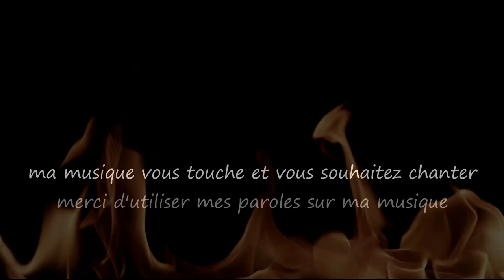L'Ange déchu / The fallen Angel...Musique & Paroles Le Monde d'Epsilon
"L'Ange Déchu" décrit un être maléfique, d'apparence angélique, répandant le malheur et la discorde parmi les êtres humains. Malgré sa beauté séduisante, il sème la confusion, la jalousie, et la perfidie. Ses ailes d'argent cachent des desseins sordides, corrompant l'innocence et plongeant le monde dans le chaos...

Paroles "L'Ange déchu"

Couplet 1
Un être maléfique, aux ailes ternies,
Dans l'ombre il erre, sème la mélancolie,
Son regard angélique, trouble les cieux,
L'ange déchu, répandant le feu.

Couplet 2
Son rire glacial, résonne sans fin,
Les âmes tremblent, devant son regard assassin,
Il cultive les haines, dans chaque recoin,
L'ange déchu, semant le venin.

Refrain
L'ange déchu, dans l'ombre il marche,
Semant le trouble, la peur,sans relâche,
Sa présence maudite, divise les cœurs,
L'ange déchu, porteur de malheur.

Couplet 3
Dans la brume épaisse, il tisse sa toile,
Les liens se rompent, et se voile,
Corruption et chaos, dans son sillage,
L'ange déchu, maître du carnage.

Couplet 4
Sous la lueur sombre, il étend son règne,
Les esprits vacillent, dans une triste peine,
Son ultime dessein, une terre en détresse,
L'ange déchu, semeur de tristesse.

Mes paroles et ma musique vous touchent et vous souhaitez chanter sur "L'Ange déchu",les deux étant intimement liés merci d'utiliser uniquement mes paroles sur ma musique.Que vous soyez novice ou pas,n'hésitez pas, seule l'émotion importe, exprimer ainsi tout votre talent d'interprète en y apportant votre style et que naisse cette sincère alchimie artistique entre nous ;)

Epsilon

“The Fallen Angel” describes an evil being, angelic in appearance, spreading misfortune and discord among human beings. Despite his seductive beauty, he sows confusion, jealousy, and perfidy. Her silver wings hide sordid designs, corrupting innocence and plunging the world into chaos...

Lyrics "The Fallen angel"

Verse 1
A malevolent being, with tarnished wings,
In shadows he wanders, melancholy brings,
His cold gaze troubles the skies anew,
The fallen angel, spreading flames askew.

Verse 2
His chilling laughter, echoes resound,
Souls tremble beneath his frosty crown,
He nurtures hatred, in every place,
The fallen angel, spreading venom's trace.

Chorus
The fallen angel, in shadows he strides,
Sowing trouble, fear that divides,
His cursed presence, hearts it cleaves,
The fallen angel, bearer of grievance.

Verse 3
In thickened mist, he spins his weaves,
Bonds unravel where his shadow cleaves,
Corruption and chaos, trail in his wake,
The fallen angel, master of heartache.

Verse 4
Beneath the dark glow, extends his reign,
Minds falter in a sorrowful bane,
His ultimate aim, a world in distress,
The fallen angel, sower of duress.

My music and my lyrics touch you and you want to sing on "The Fallen Angel" use only my lyrics on my music ,express all your vocal talent and bring your style to it and may this true artistic complicity be born between us ;)

Epsilon